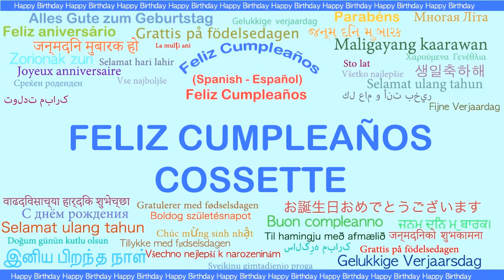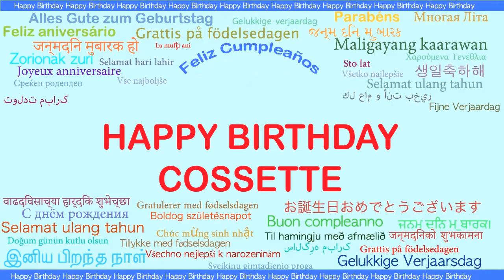Cossette Languages Idiomas - Happy Birthday